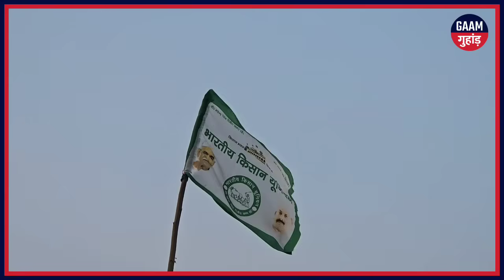Shamli किस बात पर भड़के Jaat हमें वैसे ही 16 दूनी 8 नहीं कहते पलकटी से काट देंगे कट तो हो लिया ये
शामली के गाँव भाज्जू में किसान धरने पर बैठे हुए
मामला हैं दिल्ली से देहरादून जा एकोनोमिक कोरिडोर एक्सप्रेस पर कट को लेकर,
किसान 7 सितंबर 2024 को यहाँ धरना शुरू कर देते हैं
प्रशासन हटाने की कोशिश करता हैं लेकिन उसके बाद भी किसान हटते नहीं हैं
Gaam Guhaand ग्राउंड जीरो पर जाकर वहां रिपोर्टिंग कर रहा हैं

Camera - Kulveer Singh Chauhan
Edit - Anirudh Singh Chauhan